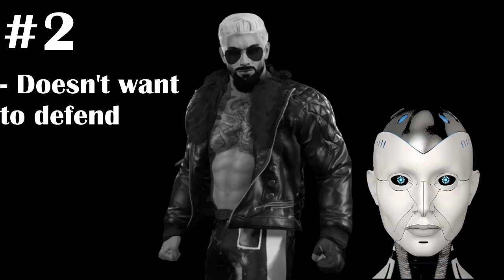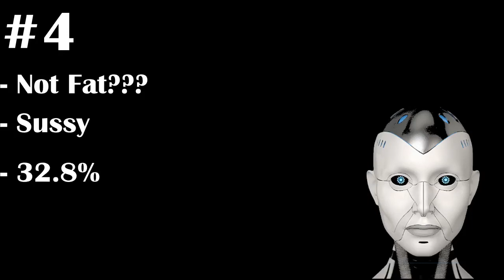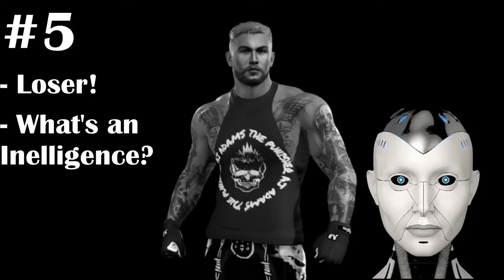JOW Royal Kingdom Tournament 2022